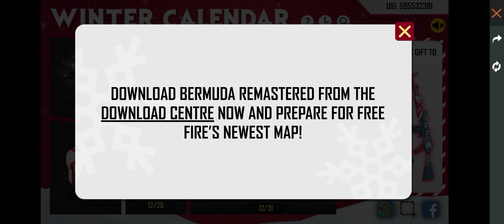Winter Calendar All Gift Free Fire | Winter Calendar All Rewards | Winter Calendar Event Free Fire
🔥 My Name Raj From Gujarat India 🔥

🔥 I'm playing free fire 2017 🔥

🔥 Channel About :- Welcome To Raj Gaming 725 YouTube Family this channel only free fire updates events and live streaming tips and tricks videos | I have make all videos in Hindi language 🔥

Device - REAL ME 7 8GB

ALOK vs DIAMONDS Best Clash Battle who will win Gameplay Garena Free Fire Live Streamer from India Killing Player with LOUD Volume Spy Like NOBRU Level Up to 70.

free dj alok free fire
Elite pass discount event kab aayega free fire me
free fire me friend ko Diamonds send kese kare

🔗 FREEFIRE SERVERS ⛓️

🚫 ❗👇 IGNORE 👇❗ 🚫

🇮🇳 Free Fire India Ki Pahechan 🇮🇳

🇮🇳 Proud to be a Indian 🇮🇳

🔺 RELATIVE WORDS 🔺
How to unlock all rewards in Winter Calendar event,
Winter Calendar event all rewards,
Winter Calendar event all box open,
Winter Calendar event,
Winter Ak kese milegi,
winterland event free fire,
winterland event free fire 2020,
winterland event 2020,
wonderland events,
winterland event ff,
winterland event full details,
winterland event free fire 2020 tamil,
ff wonderland event,
ff wonderland event 2020,
winterland event in free fire,
winterland event in free fire 2020,
winterland event tamil,
winter event free fire,
winter event in free fire 2020,
winter event free fire 2020,
winter event in free fire,
winter event in ff,
free fire new event december 2020,
free fire new event december,
free fire new event event,
free fire new event kaise complete kare,
free fire new event kaise complete karen,
free fire today's new event